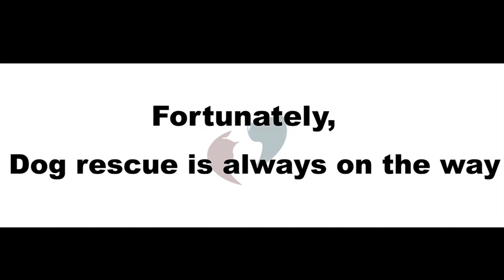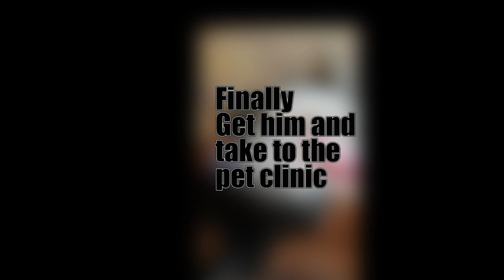Dog rescue is always on the way (Ⅱ) Part 1- homeless dog rescue video compilation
Dog abandon always happened all the time for some reasons. They become homeless and wandering the streets. But dog rescue is always on the way. dog recue video.